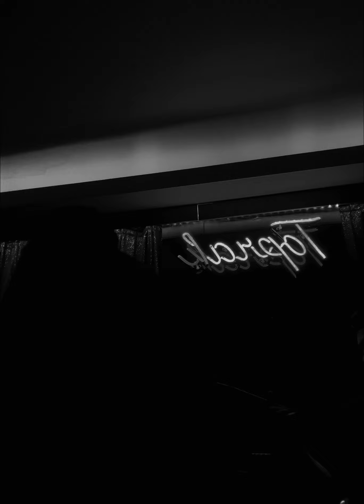Dağlara mı Yazdın (sahne kaydı)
DAĞLARA MI YAZDIN 2023